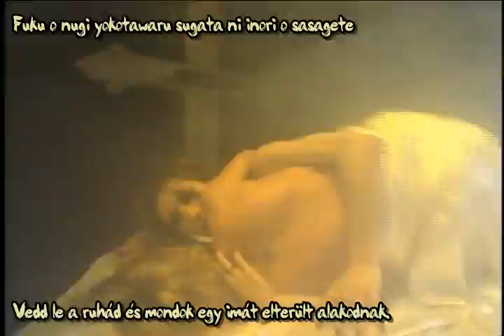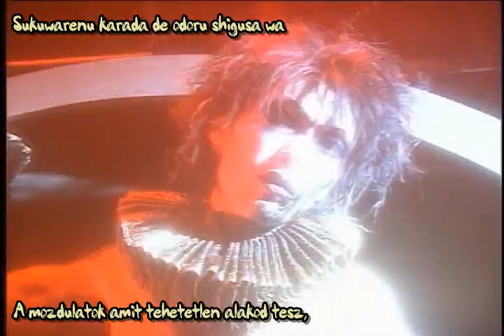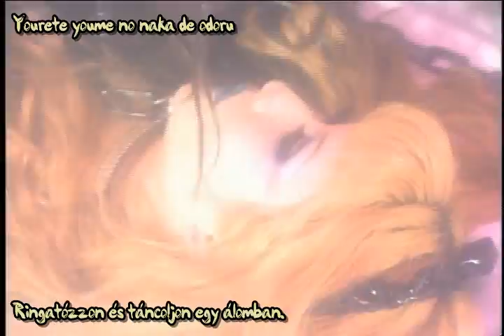MALICE MIZER - ILLUMINATI MAGYAR FELIRATTAL.avi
Na végre sikeresen befejeztem a projektet :)
Kell némi leírás a  a szöveghez, hogy jobban érthető legyen. Kikerekedjen a történet.
Szemirász : jelen esetben nem mint nyelvet mutatja be, hanem jelentése Tökéletesen (spanyol fordításból eredően)
Illuminátusok - középkori alakulat, amely vallás ellenes tudósokból állt, és akiket az egyház üldözött mert nem fogadták el a bibliai teremtés elméletét
Nimród- egyes Iilluminátusok tőle származtatják magukat ( Nimród volt az első, aki lázadást szított Isten ellen)
Szemirámisz- Nimród felesége és anyja..Ehm.
Dávid Csillag alapjai - 'V'-t formálnak - Szent nőiesség imádata, csakúgy, mint a Szent Grál - a nőiességet jelképezik (igen, pont azt)
Boáz - egy híres bronzoszlop, ezesetben a péniszt hivatott jelképzeni (a hagyomány szerint ez állt Salamon templomának bejáratánál)
Nos hát tömören ennyi.
Köszönet Asuka-sannak a segítségért :) Imádlak :)
Ja, hogy a letöltés hehe Íme :